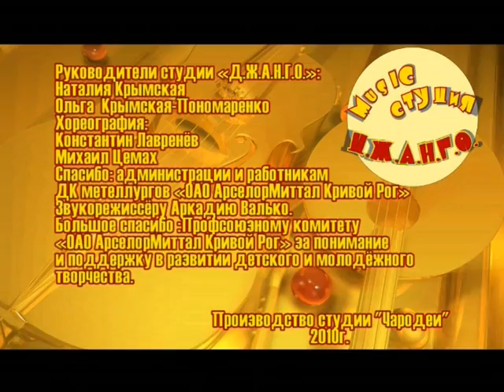"Talent Studio JAM" Концерт 2010г.,3 часть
1.Настя Безверхая
2.Каролина Лубенец
3.Наташа Викторова
4.Виктория Гульбинас и "Экстрим"
5.Колледж ФА